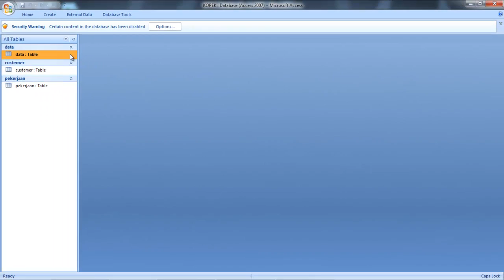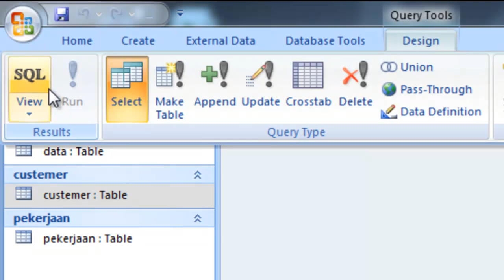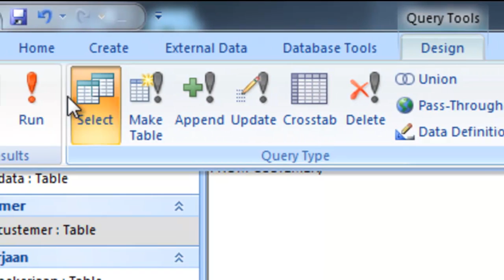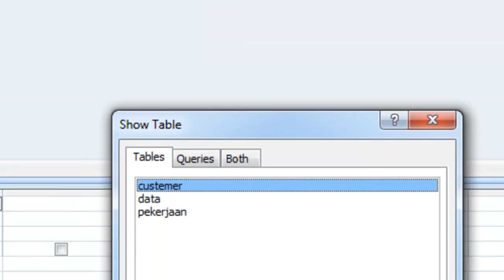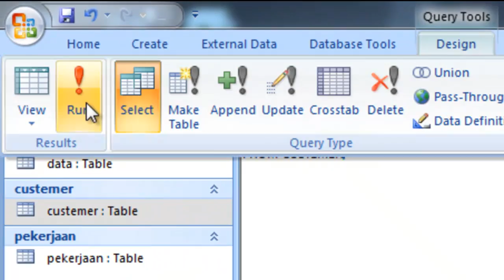Video Tutorial Mocrosoft Access 14 Kelompok A (SQL)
Video ini adalah hasil presentasi mahasiswa teknik mesin Universitas Jember tentang penggunaan microsft access dalam matakuliah Komputer. Dosen pengampu : Aris Zainul Muttaqin